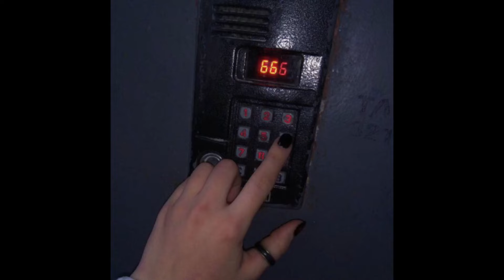suicideboys - reign in blood (slowed)